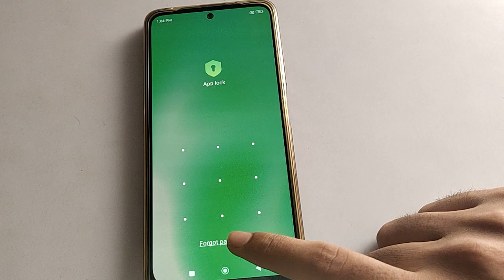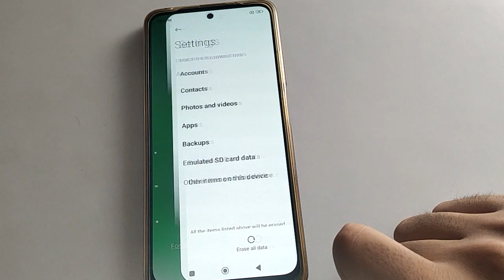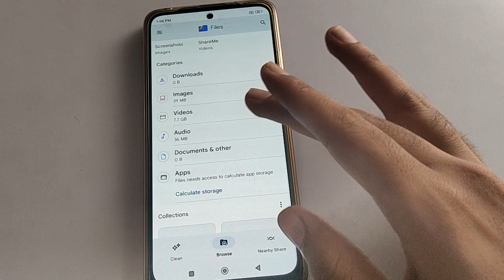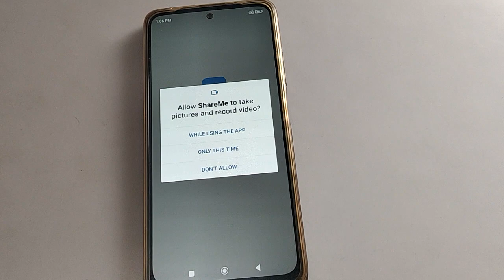Applock password Forget kare Poco x5 pro 5g, how to unlock applock poco mobile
how to change applock password | how to set applock password redmi mobile | how to forget applock password | how to forget applock password poco m4 phone |  applock password kaise hataye | how to remove fingerprint lock | how to use applock setting redmi mobile

past